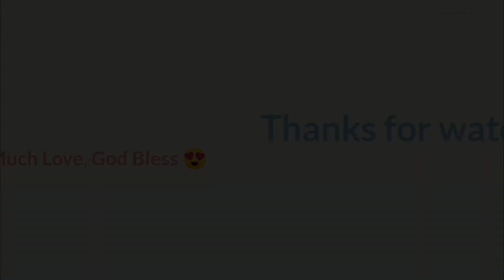Parippu Vada Recipe | Thattukada Style | Ahlam's Mom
Easy and tasty parippu Vada.